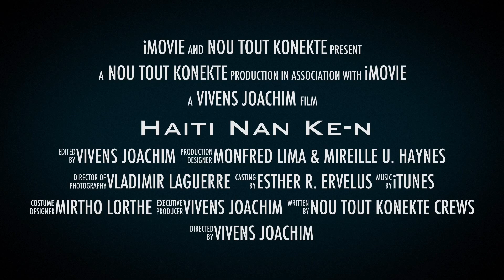Haiti Nan Kèn - Nou Tout Konekte Show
Un autre intro (coming soon) créé sur iMovie. Nou Tout Konekte Show sera live d'ici la fin de ce mois. Haiti Nan Ke-n. Haiti in our Heart. Remember: Nou Tout Konekte's mission equates information, knowledge, and a vision to teach others, learn from others, and to put Haiti in Our Heart.

| Nou Tout Konekte
Editor: Vivens Joachim (Doudou)

Modératrices: Esther Ervelus | Mirtho Lorthé | Mireille U. Haynes
Modérateurs: Monfred Joseph Lima | Carl-Henry Dorvil | Vladimir Laguerre

Guests: Perpetua Clement, Christella Monteau, Nupsie Exantus, Mireille U. Haynes, Clarens Clement, Tami Lorthe, Madisson Jeanty, Bianca Charles, Jeffrey Jean, Lingdie Cezile, Widz Doreste, Pere Penn Churchill, Malaika Boyer, Guerda (Sister), Oxane Edouard, Magdalena Fontal, Marie-Yves Xavier, Ainsley B. Joachim, Labissiere Louis, Gabriel Marseille, Jacky Poteau, Bervens/Pascale Joachim, Corpi Medor, Pierre Belizaire, etc...

Every guest supposes to perform the NTK Dance (a song to be played randomly) before they leave the show. It's real fun and educational. More importantly, it's about putting Haiti in a level of our consciousness and to eventually get us all to engage.

C'est la seule façon que tu pourras recevoir nos Épisodes Gratuit délivres régulièrement sans interruption. Merci! Abrigadu! Gracias!